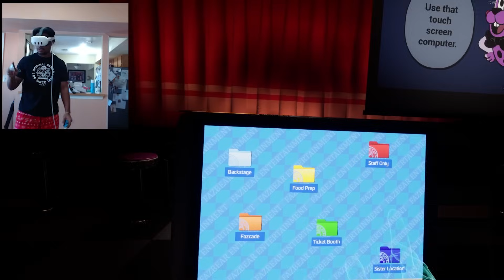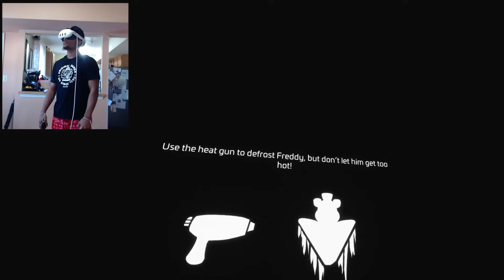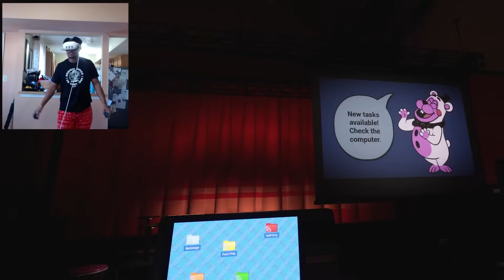FNAF: Help Wanted 2 IS ACTUALLY INSANE..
HAPPY FRIDAY Y'ALL! Today we are playing the brand spankin new FNAF: Help Wanted 2 VR! This game was actually nuts!! Definitely worth the 40 beans. HIT LIKE FOR A PART 2?!